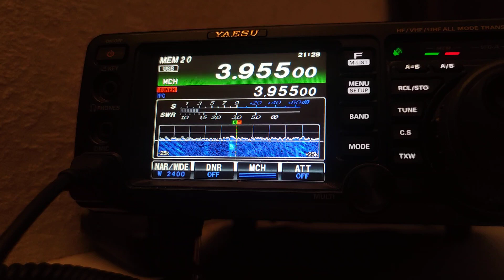3955 kHz. Radio Channel 292